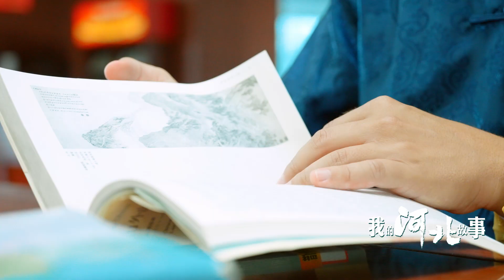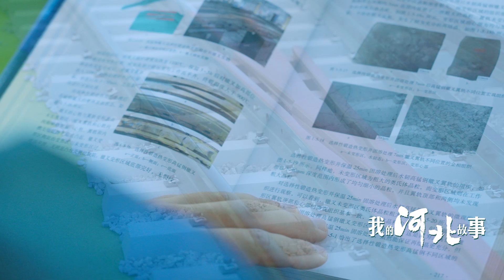我的河北故事 | 遇见唐山 共享未来#Hebei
My Hebei story | I'm Koczor Attila from Hungary, and now I'm a teacher at North China University of Science and Technology. I like swimming. I used to swim in Lake Balaton, but now I swim in the sea of Caofeidian.
我的河北故事 | 遇见唐山 共享未来